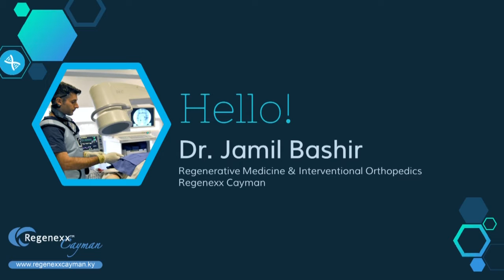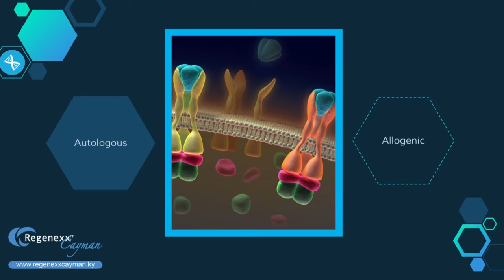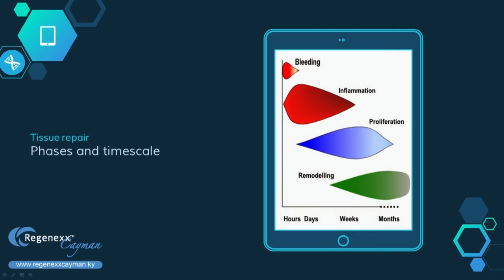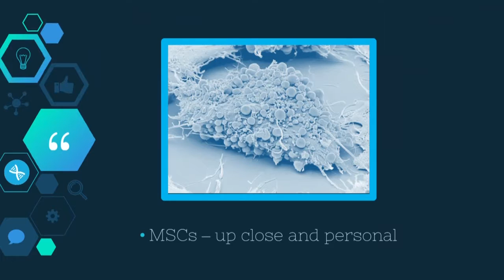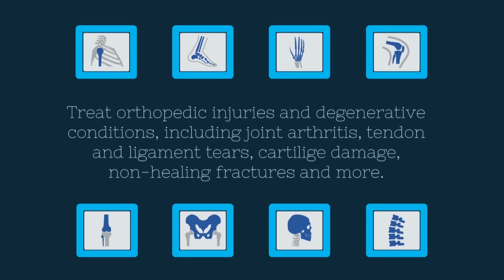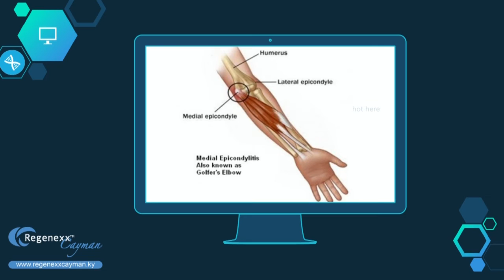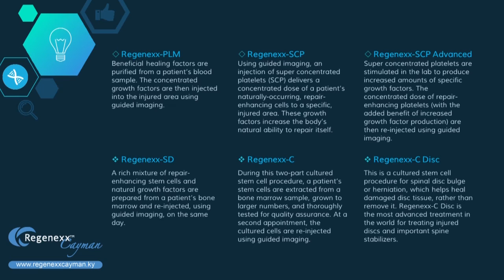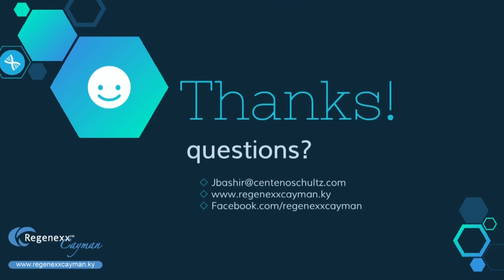2 HEALTHCARE CONFERENCE FRIDAY, 30 OCTOBER 2015 Dr Jamil Bashir